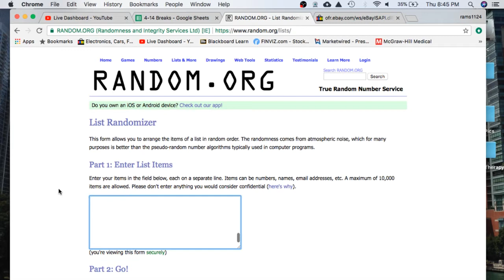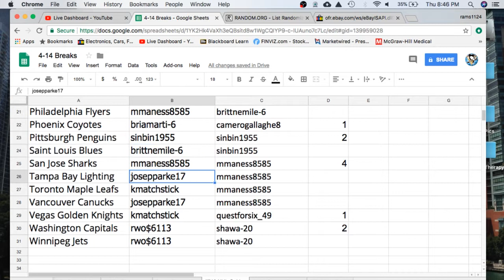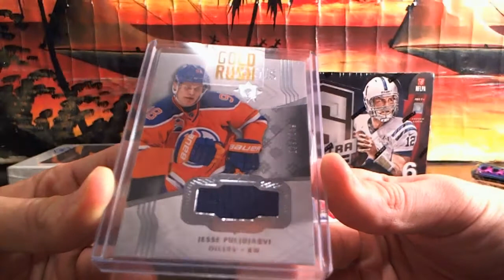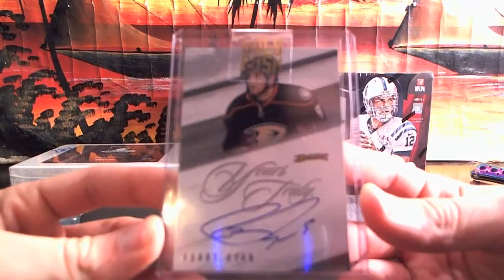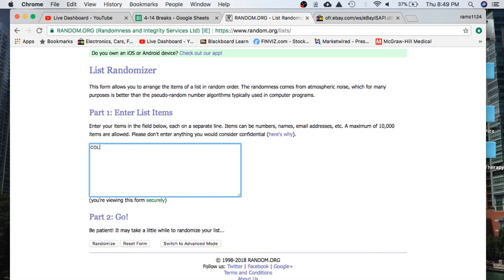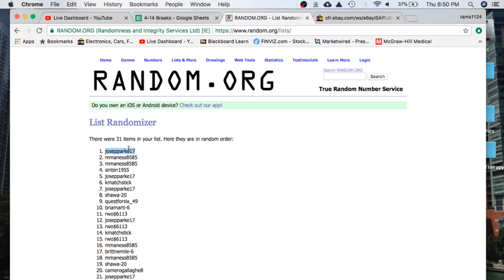2018 Gold Rush Hockey Value Pack Ebay Live Box Break #710